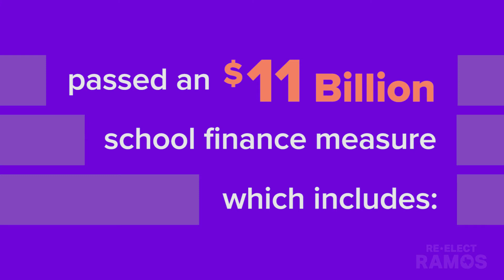AMR Education Overview 86th Legislative Session